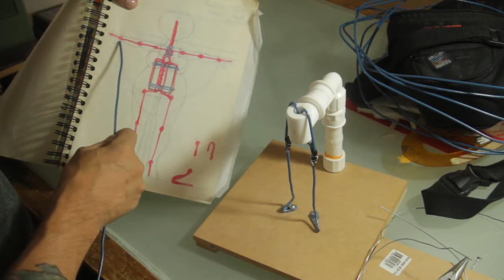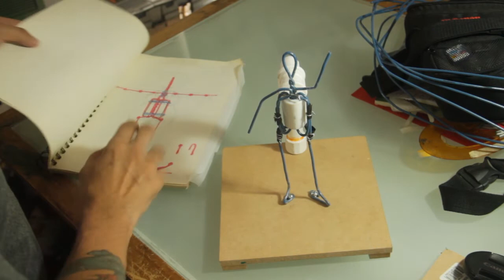Finalización de estructura y generación de pose